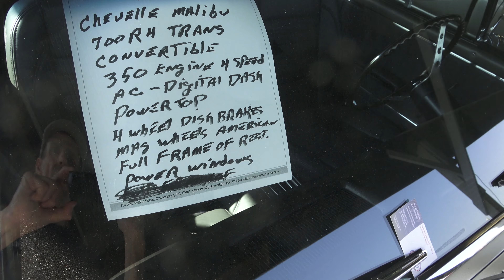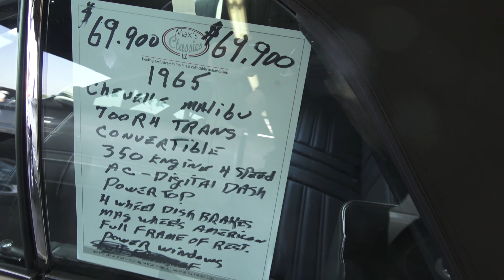1965 Chevelle Malibu Convertible As Seen For Sale At Spring Carlisle Dreamgoatinc Classic Muscle Car